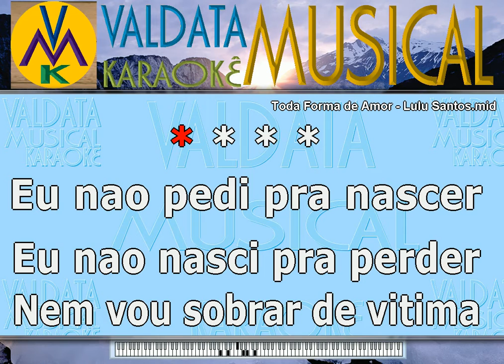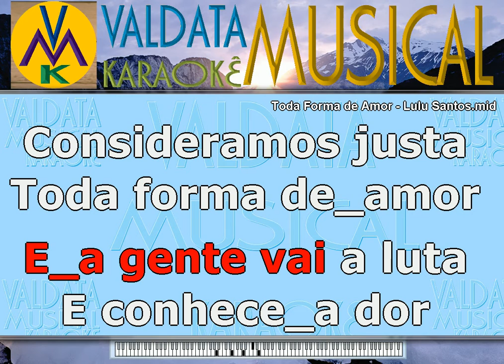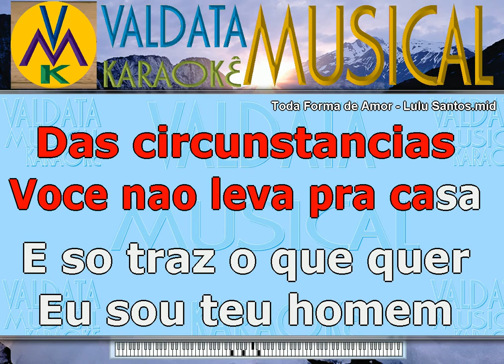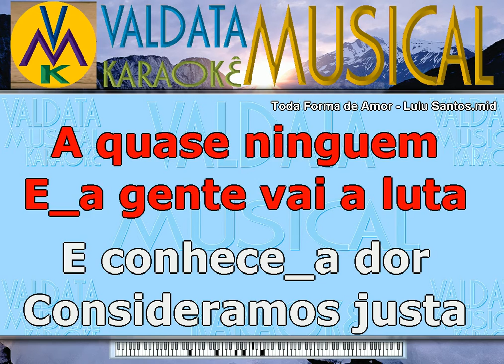Toda Forma de Amor Lulu Santos Karaoke